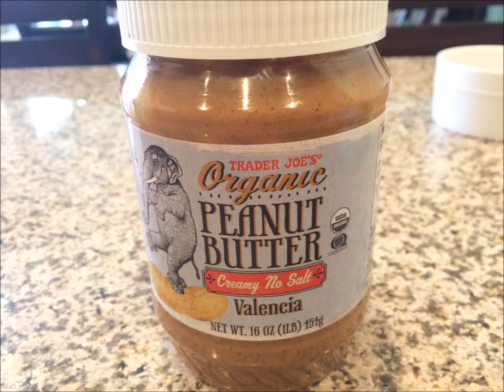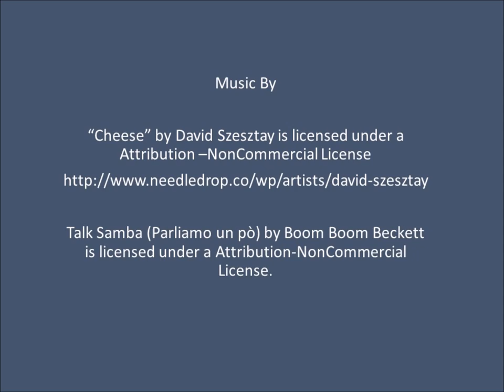Cooking with Twins - Banana Ice Cream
Making Banana Ice Cream with the twins.  The perfect Summer treat!